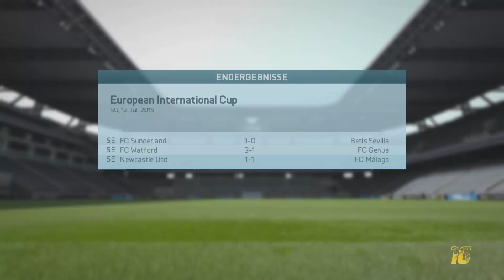Alles oder Nichts gegen Brügge - #03 Fifa 16 [German][Gameplay][Karrieremodus]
Herzlich Willkommen zu einer Runde Fifa 16 im Karrieremodus mit der Einracht aus Frankfurt ich werde versuchen so gut es geht die Saison mit der Einracht abzuschließen hoffe euch eine unterhaltsame Saison zu bieten und vielleicht können wir zusammen die Eintracht ja besser machen.

Wenn ihr mehr über Lets Plays oder Lets Player erfahren wollt dann schaut doch mal vorbei oder auch auf dem YouTube Kanal Lets-plays.de es lohnt sich

mich findet ihr außerdem noch auf

Ansonsten noch viel Spaß bei dem Lets Play

Euer Tonno